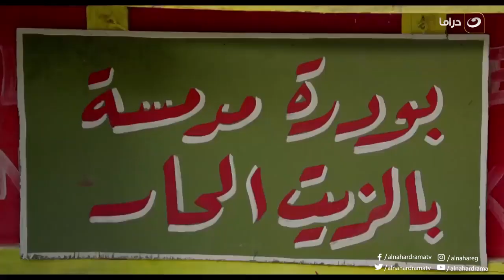ريح المدام | لما صاحبك يحب يعيش الدور وتوسع منه 😃